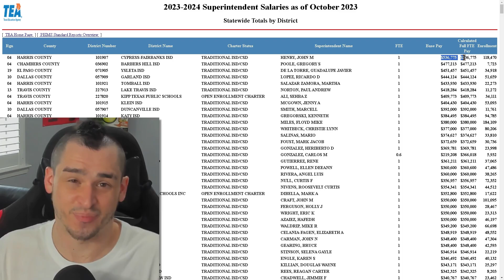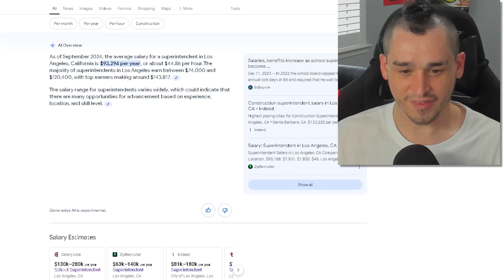Texas Superintendent Salaries: Money Teachers Will Never See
Superintendent salaries have become a topic of interest because of how much taxpayer money is allocated to their pockets. Why are we paying for their expensive lifestyles?

Copy and Paste the link to see me DJ, Live stream, and Game out.

Copy and Paste the link to see updates about my channel.

Copy and Paste the link to see cool photos I post from time to time.

I love you guys for watching and I will catch you in the next video, Peace